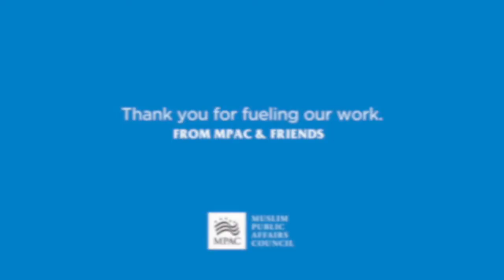In Conversation with Salam and Valentina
MPAC President, Salam Al-Marayati joined MPAC Fellow, Valentina Cantori as they discussed Dr. Jordan Peterson's video ‘Message to Muslims’ and MPAC's work on the MustardSeed project.